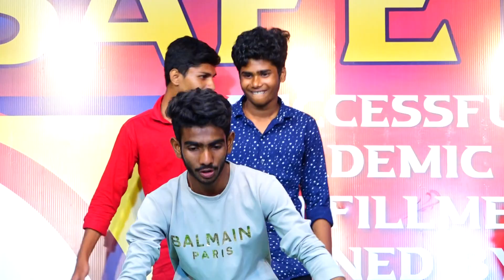Dance performance by Praneeth and 9th boys